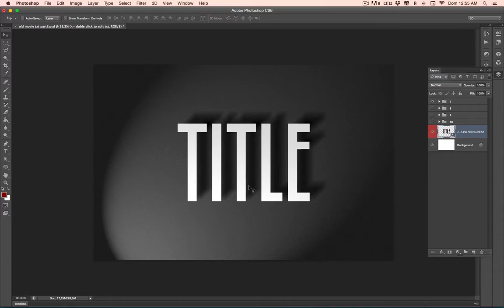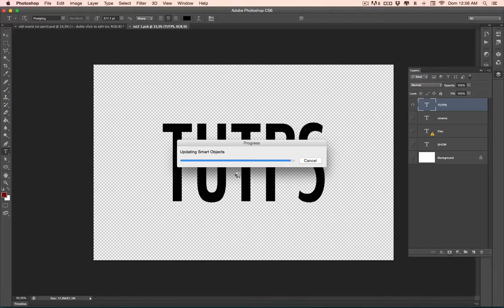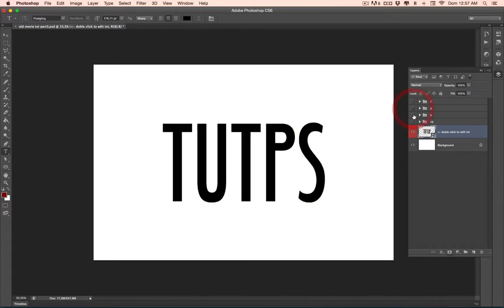Photoshop Download: PSD com efeitos de filmes antigos para textos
Seja membro deste canal e ganhe benefícios:
💰 GOSTOU DESTE VÍDEO? ME AJUDE A MANTER O CANAL, DOE QUANTO QUISER - MEU PIX: Quem gosta de filmes antigos com certeza vai adorar estes arquivos em PSD prontos para edição. Basta editar um smart object e seu texto estará nos formatos de títulos de filmes antigos, o pacote inclui três arquivos PSD que contém cerca de quatro efeitos cada um. Dentro do pacote também temos as fontes usadas, para baixar basta clicar em um dos links abaixo.